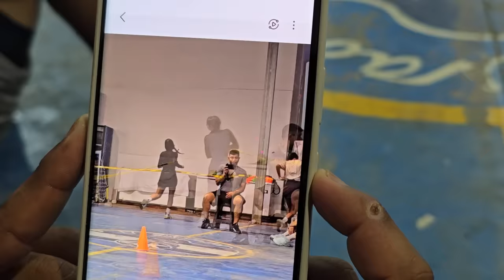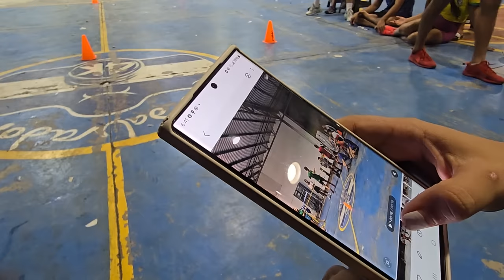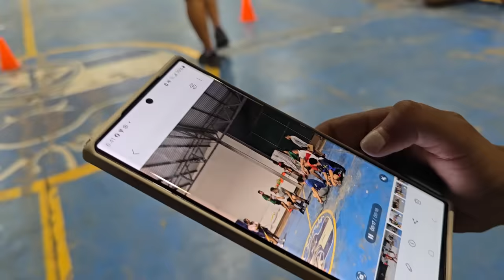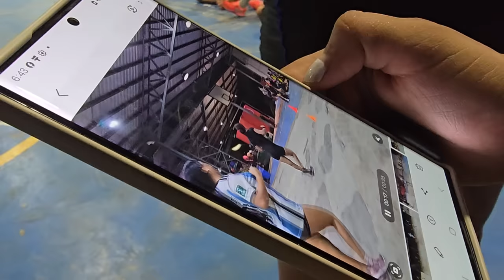LAS MEJORES AMIGAS se vuelven a enfrentar, ¿Sera que esta vez si podrá ganarle HEYDI a WENDY?